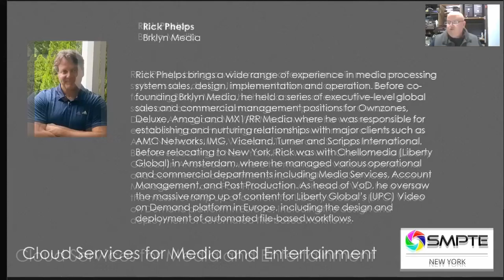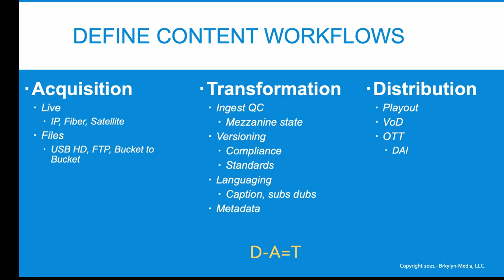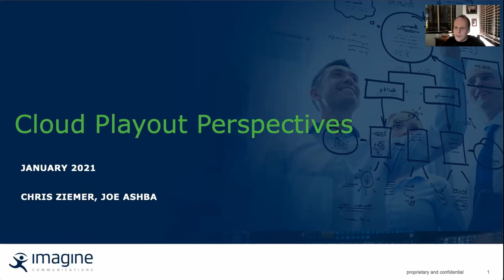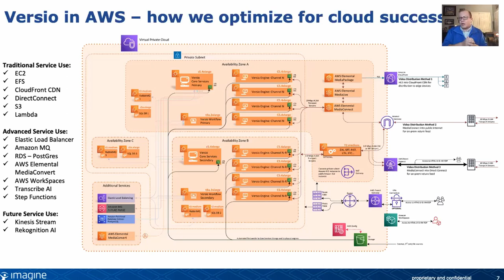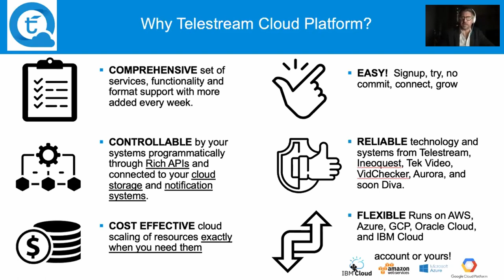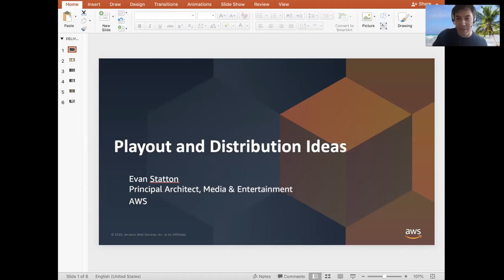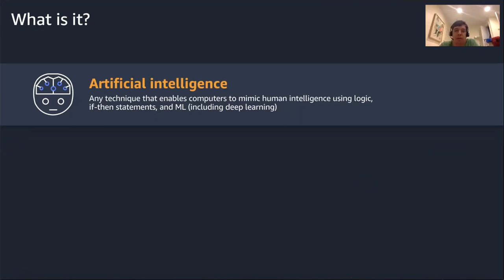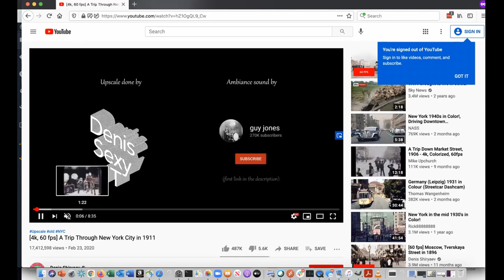Cloud Services for Media and Entertainment - Processing, Playout and Distribution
SMPTE NY Meeting January 27, 2021

Speakers/Panelists:
Rick Phelps, Founder, Brklyn Media
Chris Ziemer, VP Strategic Accounts & Partnerships, Imagine Communications
Joe Ashba, Senior Solutions Architect, Imagine Communications
Alex Emmermann, Cloud Business Development, Telestream
Evan Statton, Principal Architect, Amazon Web Services (AWS)
Liam Morrison, Principal Architect, Machine Learning, Amazon Web Services (AWS)

Producer/Moderator – Ed DeLauter
Coproducers – Barry Grossman, Nathaniel Bonini
Tech – Wes Simpson

Selected Q+A:
Q: How do you budget due to the 'transactional' nature of AWS cloud microservices?
AWS: I’ve found the best way to handle this kind of thing is to build a calculator from scratch using whatever tool is best (I like Quip or Excel). What I do is create a spreadsheet with all the pricing dimensions, then I plug in my quantities, and if you have an enterprise discount or private pricing arrangement, then discount accordingly. Be sure to track storage and egress costs along with the transcoding. Sometimes people go through this exercise and then conclude something or another only to find out later that there were options/optimizations/etc. So - we’re happy to help if you’d like.

Q: When you migrate TV infrastructure to the cloud what are the biggest problems that come up?
A: 1) Not understanding available services and architecting ineffectively or in a way that is less resilient or more expensive than necessary. 2) Expecting things to work exactly the same as they do on-prem.  Sometimes they do, sometimes they don’t. Important to do testing and not make assumptions, and ask for help if needed. 3) Misunderstanding the costs because each service has different pricing dimensions.

Q: How big are the variables between different workflow designs? For example, are all OTT VOD platform designs basically the same?
Brklyn: They are typically different.  The video specs may be the same but Artwork and metadata can also but unique.  You can see the specs for delivering to Netflix, iTunes, Apple TV, Prime Video Direct on the web and there are significant differences in them let alone all the various MVPDs

Q: When designing cloud workflows, what are the main causes of latency? When fighting latency what are the trade offs?
A1: It’s usually a balance between latency vs. reliability vs. cost.  For example, if you can increase reliability by using protocols that use retransmissions or segmentation (RIST/Zixi/SRT/HLS/DASH/etc). But this adds latency too (usually just single digit seconds though). Or, you can go the other way and use straight UDP which reduces your latency to half your ping time (low milliseconds usually), but then it’s unreliable. So if you want the highest reliability with the lowest possible latency, use 2022-7 where you send the same signal twice (100% overhead/redundancy), and then it’s statistically unlikely packets would go missing on two redundant paths. But this increases cost.
A2: Latency in a transport stream model with Versio is 4-6 seconds ground to cloud (if using mediaconnect) and then from the output of the Versio, it’s 4 seconds to generate the encode. For the master control operator, we have live pip previews in the UI to assuage concerns of live switching within the Versio environment, presenting a seamless operator experience.

Q: How long does it take to train the ML models for upconverting or transcoding?  Are those micro services or do you sin up instances and run the software that way?
AWS: It varies, training will likely take quite a while, but the inference is what i was showing, which is the upscale or frame interpolation. it can be done fairly quickly (triple digit milliseconds to low seconds), but would likely not be done in real time for some of these use cases (currently). Other methods are quicker. you may spin up dedicated instances if the GPU backed inferences are needed.

Q: Could a version of your technology be used for restoring old musical recordings?
AWS: Absolutely, its being done today, there is audio super resolution, which seeks to de-noise, cleanup or improve audio. AWS also has a generative ai platform for music with DeepComposer, which provides deep learning based accompaniment. - Audio Super Resolution using Neural Networks

Q: Will GPU be available in the cloud in the future?  If so, when?
AWS: GPU’s are available in the cloud generally, its both used in many of the higher level services, but also available as instances (P4,G4, P3 in AWS)

Q: Does cloud infrastructure "wear out" like physical infrastructure does?
A: Hardware definitely fails, but the way cloud infrastructure is designed you can elegantly recover. One example is when you restart an instance it can/will start on a completely different physical device.